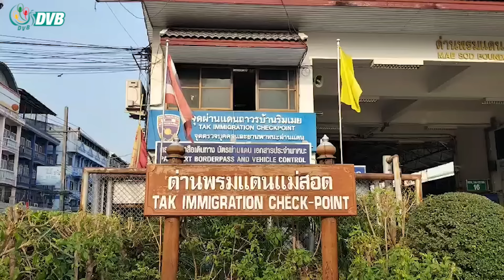တံတား အမှတ် ၁ ကို မြန်မာဖက်က ပိတ်ထား မြဝတီမြို့သူမြို့သားတွေ အခက်တွေ့နေ- DVB News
နှစ်နိုင်ငံ ကုန်စည်ကူးသန်း ဖလှယ်နေကြတဲ့ မြဝတီ-မဲဆောက် ထိုင်းမြန်မာ ချစ်ကြည်ရေးတံတား အမှတ် ၁ ကို မြန်မာဖက်က ပိတ်ထားတာကြောင့် မြဝတီမြို့သူမြို့သားတွေ အခက်တွေ့ နေကြရပါတယ်။